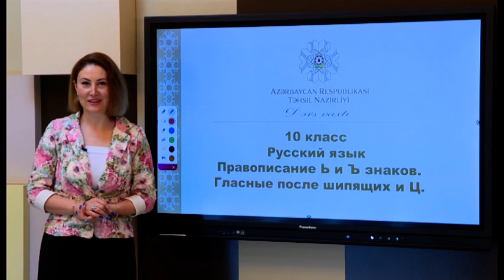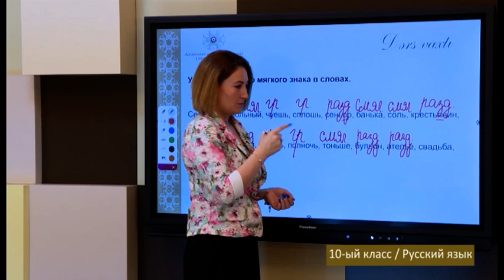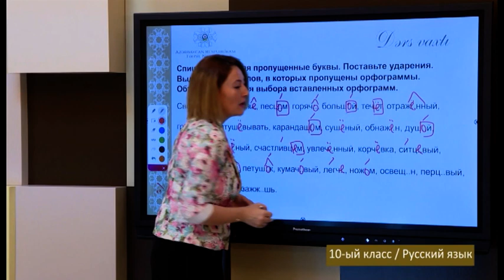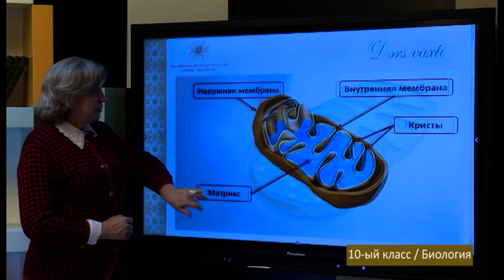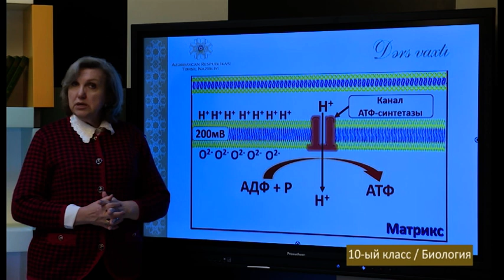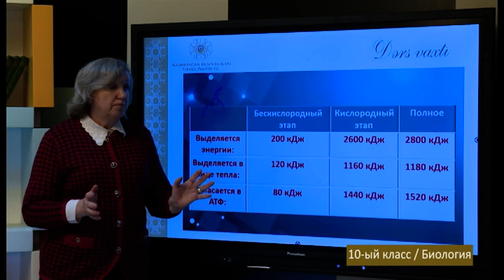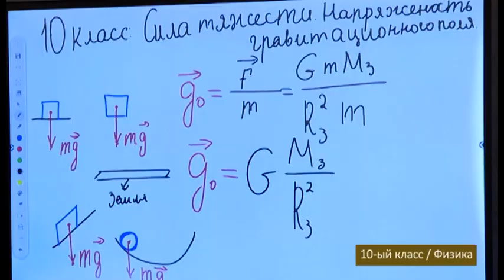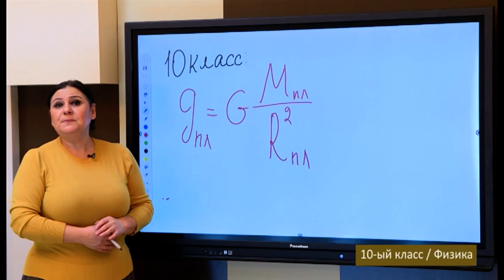“Dərs vaxtı”: 10-cu sinif dərsləri (rus bölməsi) (31.12.2021)